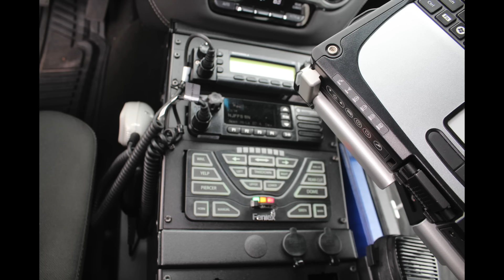1800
Make sure to play in the HIGHEST quality you can.

Front is -

*All front modules go steady white for full scene lighting*

Feniex apollo f6 dual color in fogs
Feniex cannon 120 in headlights
Headlight flasher from chevy
2 Feniex 600s in grille, dual color
Feniex apollo f6 dual color on mirrors
Feniex apollo interior bar dual color

Sides are-

*All side modules go steady burn for full side white lighting*

Feniex apollo f6 dual colors on side running boards
Feniex apollo 200 dual color in side back window

Back-

*Back lighting is controlled from front 4200 or back mini 4200 mounted on command console

Feniex apollo 800 dual color in back window
Feniex apollo f6 dual color by license plate
Tail light flasher from chevy
Feniex cannon 120s recessed into back door for lighting when door is up
Feniex titan command lighting mounted on back door

Inside rear

Rockland custom cabinet ordered to departments specs.
Feniex mini 4200 controller
Motorola radio
Knox box

Inside console
Havis console/ vehicle specifc
Havis charging computer dock
Feniex 4200 light and siren controller
Feniex storm 200 watt siren
Federal signal rumbler siren
Motorola radios